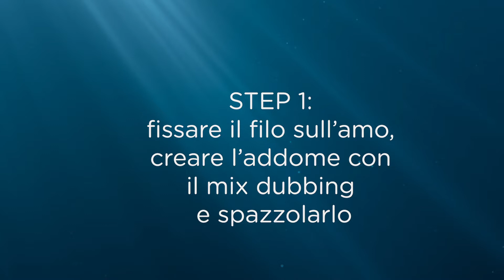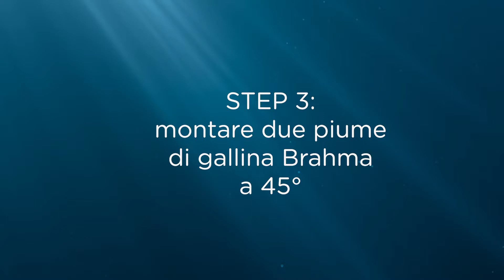Tutorial FlyTying - Mosca Brown Sedge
Costruiamo insieme un artificiale perfetto per la pesca a mosca!
Costruttore: Luca Barosselli
Nome della Mosca: Rusty Brown Sedge

Ingredienti: Camoscio Ginger, Antron Marrone, Camoscio, Foca

Step:
1. creare l'addome con dubbing miscelato di colore rusty brown e lo spazzolo
2. formare il sottoala con un ciuffo di antron
3. montare a 45 gradi due piume di gallina Brama rusty brown
4. fissare del camoscio naturale a ridosso dell'occhiello dell'amo per formare le antenne
5. realizzare il torace con camoscio rusty in asola terminando così la mosca.